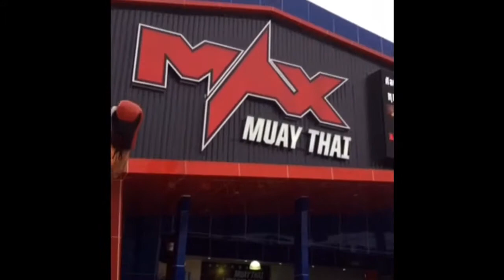Max Muay Thai Pattaya, Thailand